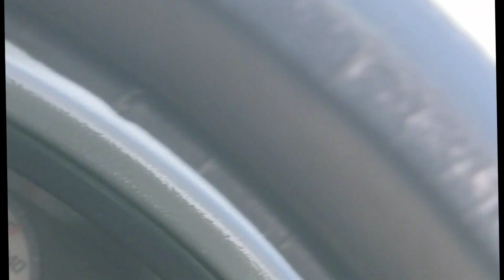Rawalpindi To Abottabad 🚗